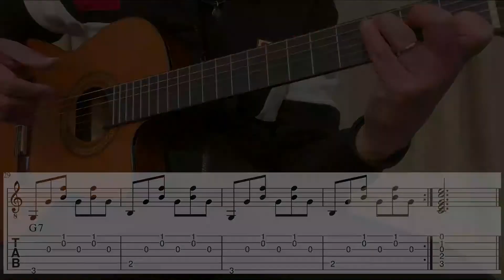5 Classical Guitar Arpeggios - Guitar Tutorial with tabs and score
Free Guitar Lessons - 5 Arpeggios for Classical Guitar that You MUST Know

Follow my Free Course to learn the 5 Arpeggios Classical Guitar You Must Know!
The video is divided in sections, you can find them in tracklist.

00:00 1st Arpeggio
00:26 2nd Arpeggio
 00:54 3rd Arpeggio
01:30 4th Arpeggio
 01:55 5th Arpeggio

Download the pdf and slow down the video to better follow and to play along.

5 Classical Guitar Arpeggios - Guitar Tutorial with tabs and score
[5 Arpeggios for Classical Guitar tutorial with tabs]
[Guitar tutorial with tabs and score]
[Guitar lessons][Classical Guitar tutorial]